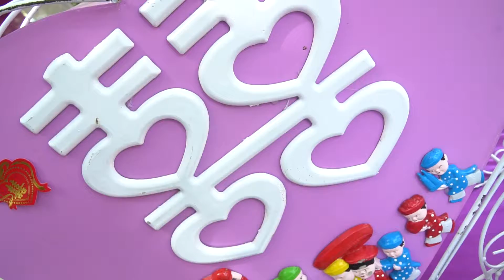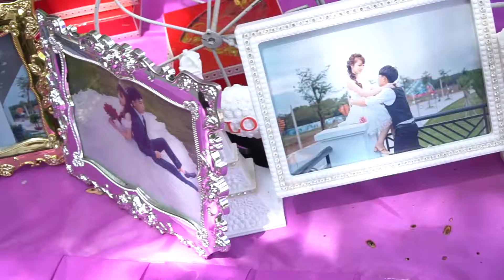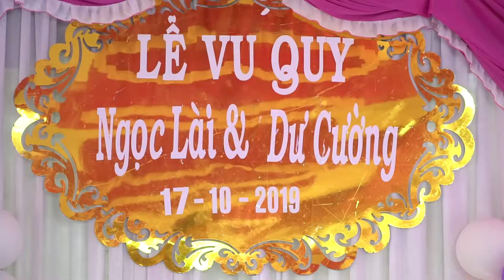lễ thành hôn cường lài phần 2 vu quy